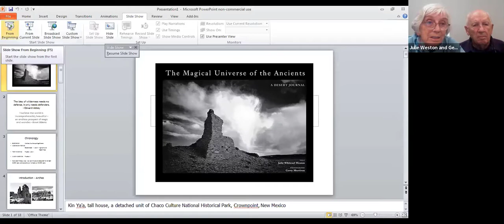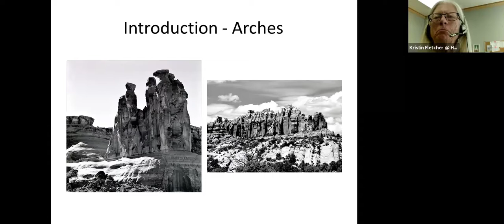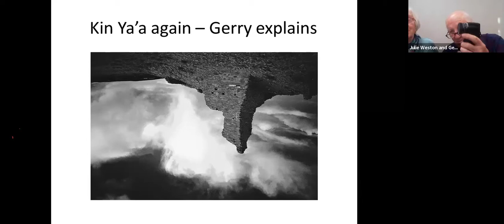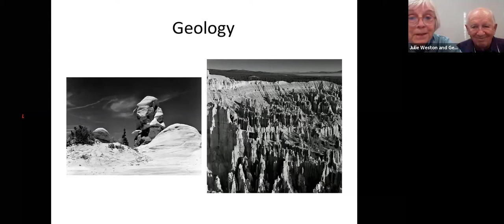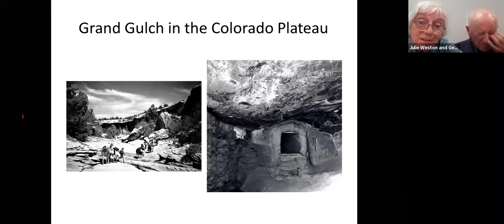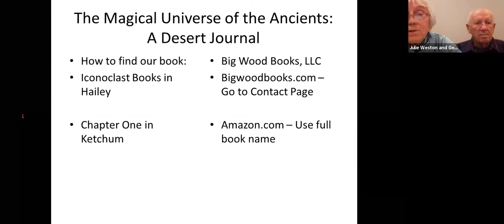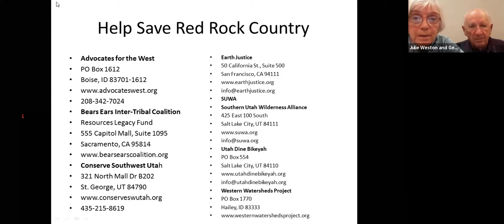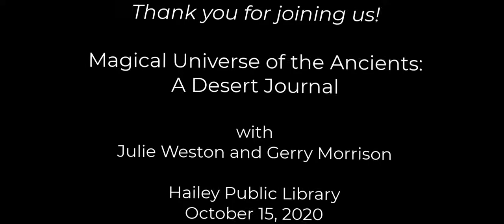Magical Universe of the Ancients with Julie Weston & Gerry Morrison 10.15.20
Local writer Julie Weston and photographer Gerry Morrison discuss their new book "Magical Universe of the Ancients: A Desert Journal." In photographs and words, they illustrate the distant past and the wild and stunning vistas of the Southwest.